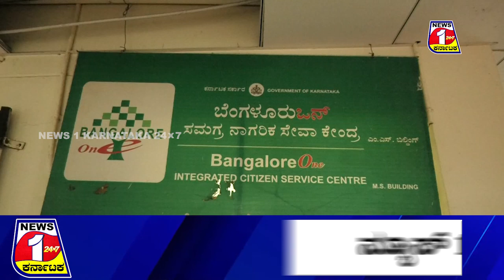BENGALURU ONE CENTER - ಮೊಬೈಲ್ ಸರ್ವರ್ ಕೂಡ ಡೌನ್ ಇದೆ, ಎಷ್ಟು APPLICATIONS ಬರ್ತಿವೆ ಗೊತ್ತಾ..!?